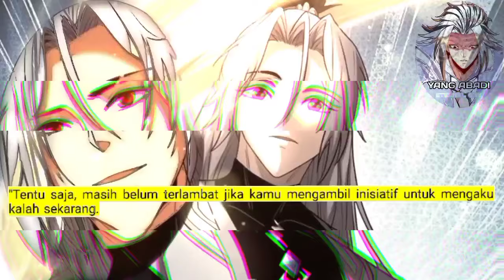Yang Abadi season 87